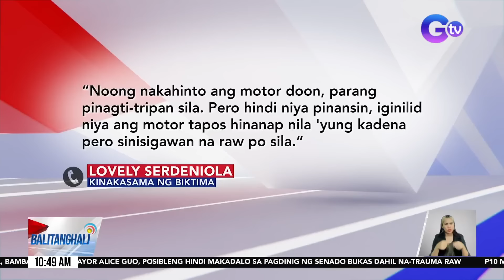Rider at kaniyang angkas, sugatan matapos mapag-tripan ng 7 lasing na lalaki | Balitanghali